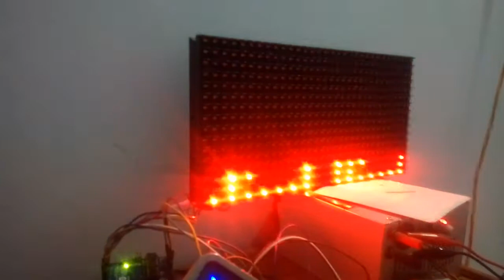Audio Spectrum Analyzer Gawean Dewek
terimakasih kepada